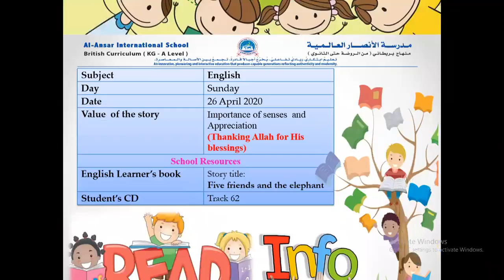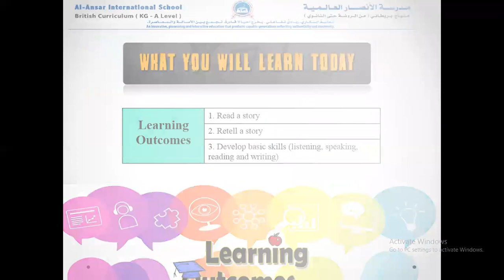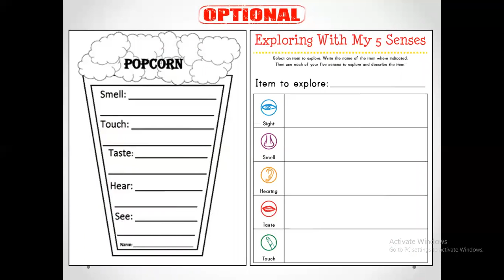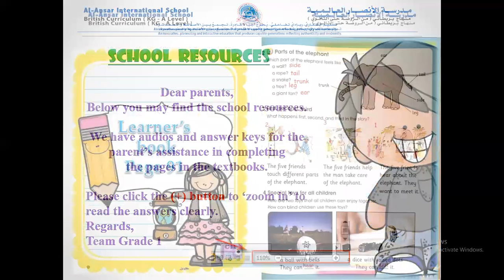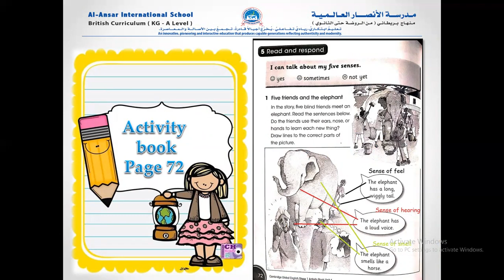WEEK 6 READING - FIVE FRIENDS AND THE ELEPHANT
Video from Iqra